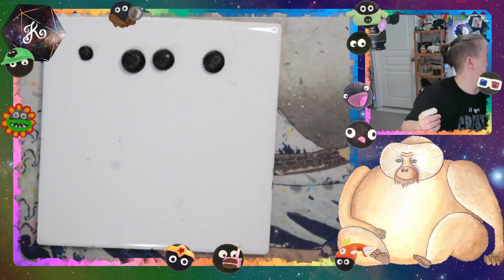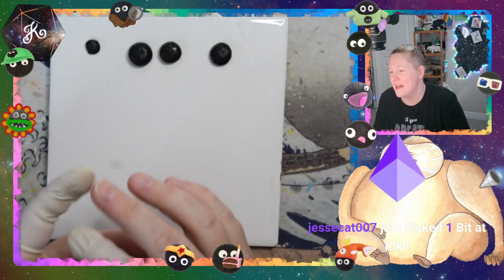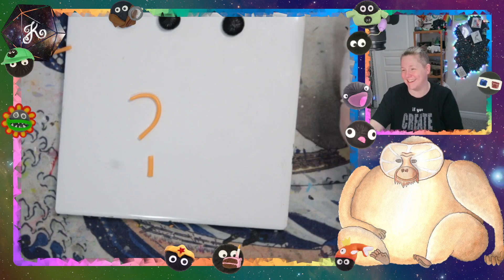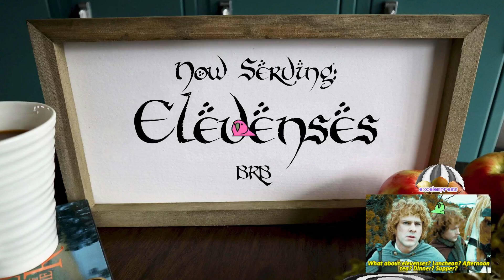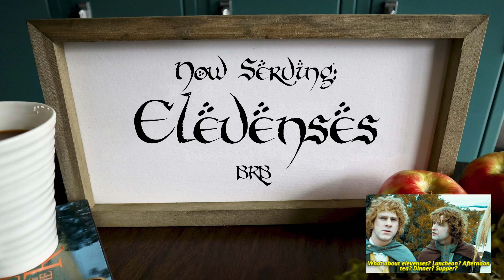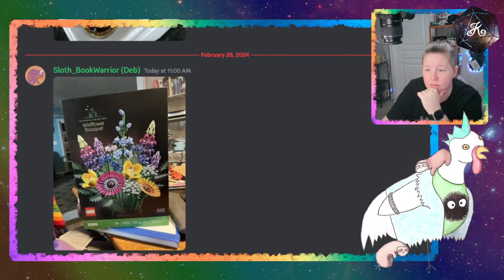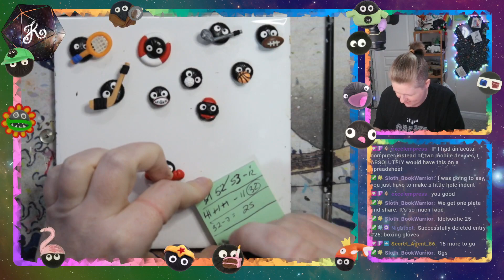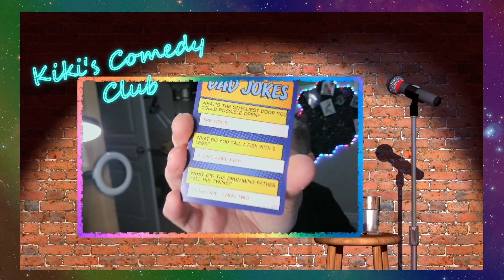Soot Sprite Marathon Day 4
Upload of Twitch Stream from February 28, 2024. More Soot Sprites.